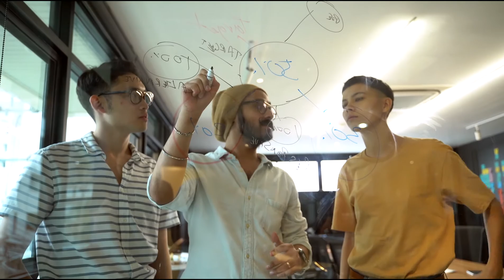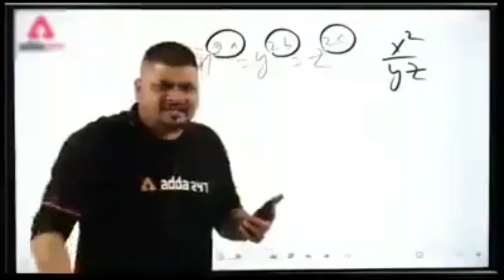5 RULES TO START A CONVERSATION WITH A GIRL| HINDI | WHATSAPP| INSTA | FB | TINDER | BUMBLE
4 EFFECTIVE TECHNIQUES RULES to start talk with Girls - HOW TO START TALK WITH A GIRL IN HINDI

Many of you ask for How to start a conversation with Girls video so here it is, In this video, I have covered some Rules that will help you to overcome your shyness over text or in front of girls . These Rules will apply when you start talk with girls anywhere like Chat , school, college, work, parties etc.